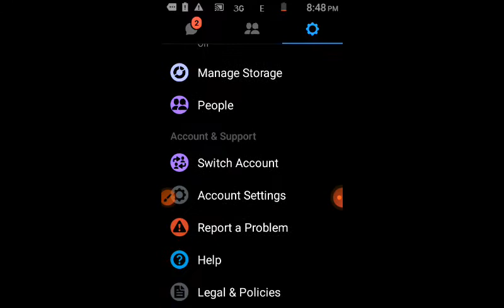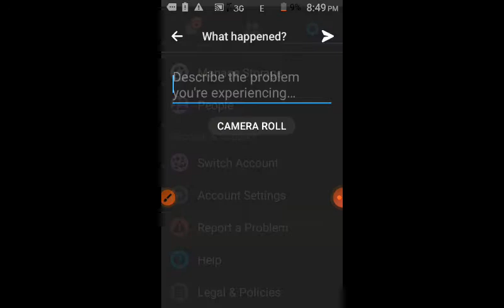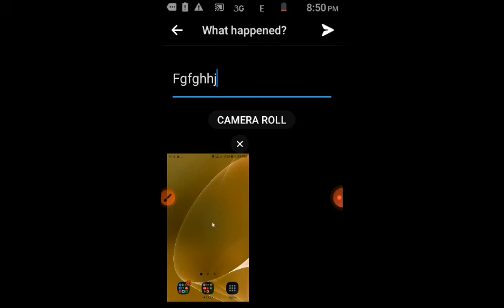How to report a problem with Facebook Messenger. কিভাবে ফেসবুক ম্যাসেঞ্জারে সমস্যা হলে রিপোর্ট করবেন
Messenger app